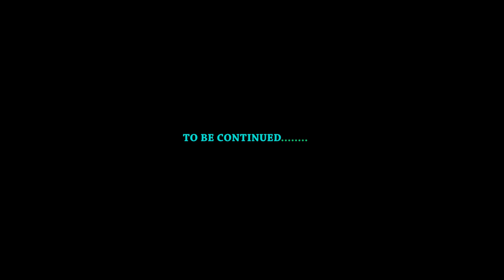MADANFO EP 87…( Tima is getting jealous )